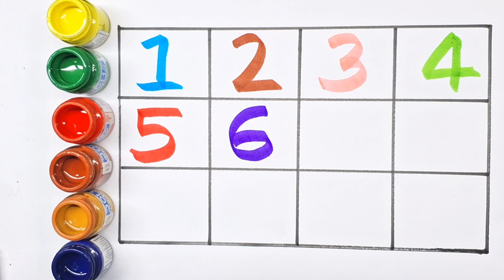One two three, 1 to 100 counting,123 Numbers, a to z, ABC, abcd, ABCDE, learn count,